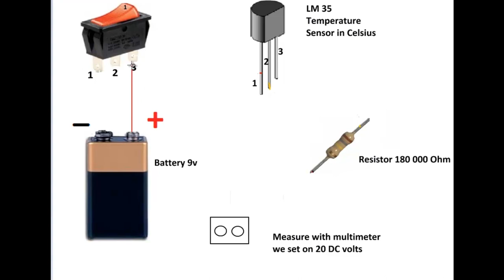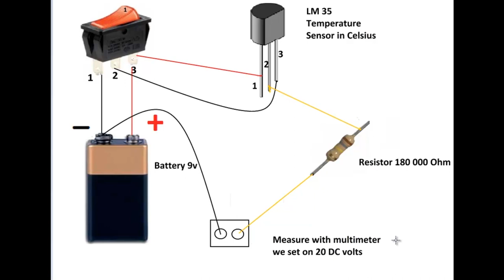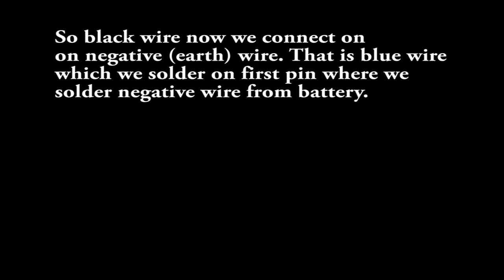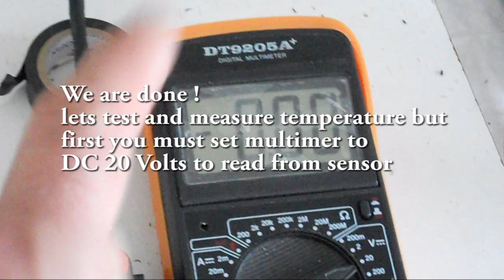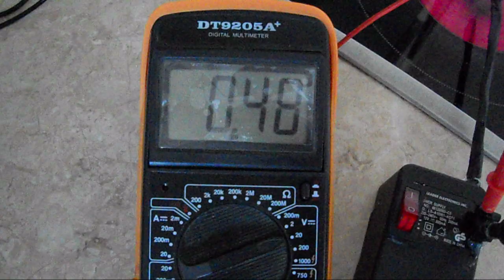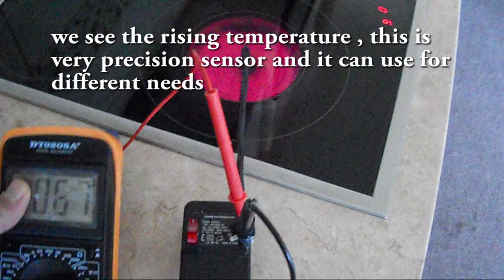How to make basic THERMOMETER !! VERY USEFUL AND EASY!!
In this video i will show you how to make basic thermometer. To build own thermometer first we need temperature sensor LM35 and resistor with 180 000 Ohms.Also i make and electronic scheme for easy to connect elements which is at the beginning of the video. This thermometer that will do is basic but very useful and very precise. For reading values we will use digital multimer and we will set to 20 DC. Than mean we don't need additional electronic display or arduino. That mean you can make this thermometer without any electronic experience , you don't need to be engineer also, because it easy and simple.
       You can use to measure ambient temperature, room temperature, some experiments where you need to check temperature, also you can use for measure temperature for incubators and many other places where we need to measure temperature at every moment.

How work temperature sensor LM 35:
 Temperature sensor is a device which senses variations in temperature across it.It give the readings in centigrade(degree Celsius)since its output voltage is linearly proportional to temperature. It uses the fact that as temperature increases, the voltage across diode increases at known rate(actually the drop across base-emitter junction of transistor). Its disadvantage is its sluggish response.
The LM35 is an integrated circuit sensor that can be used to measure temperature with an electrical output proportional to the temperature (in °C).It can measure temperature more accurately than a using a thermistor. The sensor circuitry is sealed and not subject to oxidation.The LM35 generates a higher output voltage than thermocouples and may not require that the output voltage be amplified.The LM35 has an output voltage that is proportional to the Celsius temperature.The scale factor is .01V/°C.

-Operates from 4 to 30 volts
-Rated for full -55 to +150 degree celsius range
-Calibrated directly in degree celsius(centigrade)
-Suitable for remote applications

Materials that you need:

1. LM35 Temperature sensor in Celsius
you can find it on every local electronic shop or on ebay:

2. Resistor 180 000 Ohms , colors (brown, gray, yellow, gold)

3. Battery 9 volts
4. Switch
5. Terminal
6. Wire with length of 30 cm
7. Three wires with length of 40 cm, or connector with three pins like i use from old desktop pc cpu fan.
8. Some plastic box, i use from old adapter

Tools that you need:

1. Pliers
2. Drill machine
3. Soldering iron
4. Glue